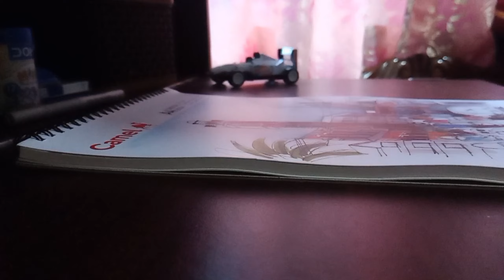ये तो taiiiii है | Painting using these cheap Brush Pens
हाँ तो taiiiii है | Painting using these cheap Brush Pens